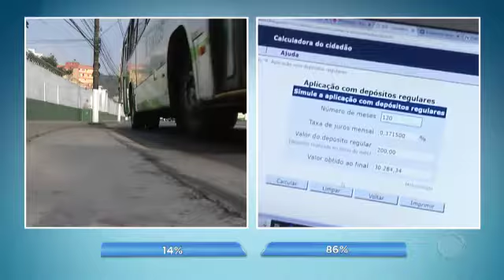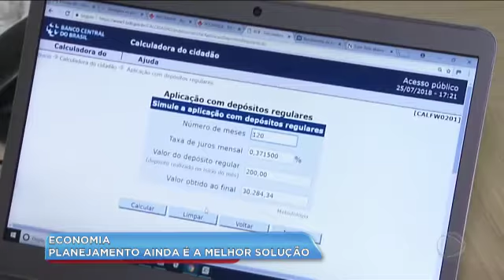DINHEIRO DA POUPANÇA TEM SIDO MAIS USADO_BALANÇO GERAL LITORAL_26/07/2018